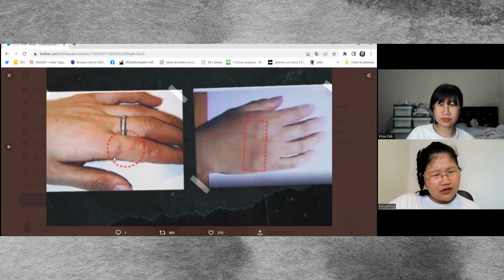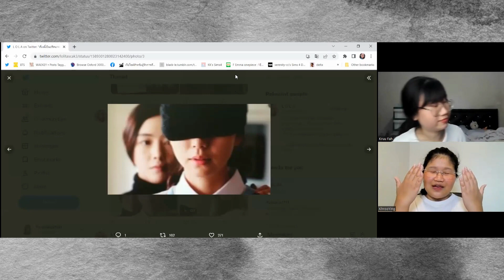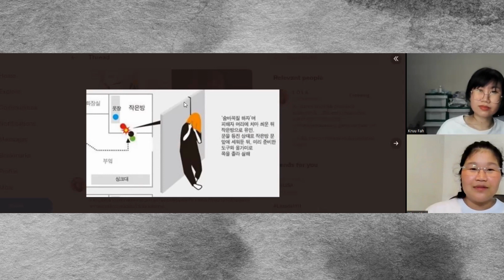Mysteries in Thai EP. 16: The hide and seek incident | Intermediate Thai | Understand Thai